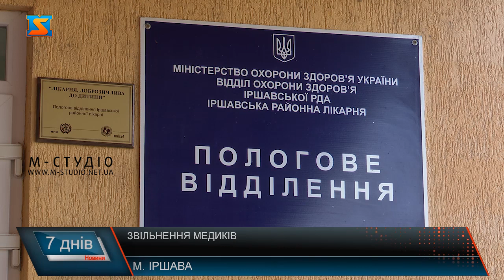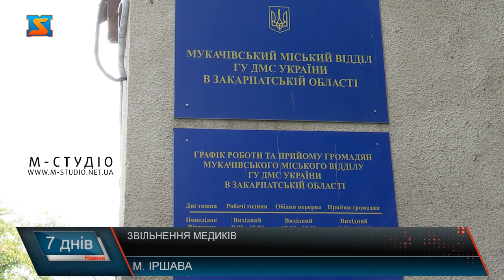Звільнення чи робота на півставки?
Окремі медики Іршавської міської лікарні звернулися до суду, адже їх просто загнали у глухий кут. Ці люди наразі можуть опинитись без роботи. Хто і чому вирішив звільнити медичних працівників. Майже 20 років пані Марія працює у Іршавській міській лікарні. Та нещодавно почула шокуючу новину.Такі ж самі пропозиції чекали на інших працівників пологового відділення неонатального посту цієї лікарні.Раніше це була центральна районна лікарня. У зв’язку з реорганізацією вона стала міською. Аргументували таке рішення браком коштів у лікарні, нібито утримувати всіх працівників немає змоги. А медичні працівники кажуть, їхнє відділення надзвичайно важливе. Жінки довгий час чекали на рішення, яке задоволить всіх –і адміністрацію, і працівників. За роз’ясненням ситуації вирішили піти до завідуючого лікарні.  Спочатку нам сказали, що він занятий, приймає пологи. Коли знімальна група сказала, що зачекає – почули наступне.Обурені свавільним звільненням працівники лікарні зверталися за поясненням до міської влади. Однак вирішення спору так і не знайшли. Медичні працівники звернулися до суду, адже вважають, що таке звільнення є абсолютно незаконним. Чи адміністрація закладу піде на зустріч працівникам які багато років віддали роботі у цьому закладі, чи все ж це питання вирішуватимуть у суді – покаже час.